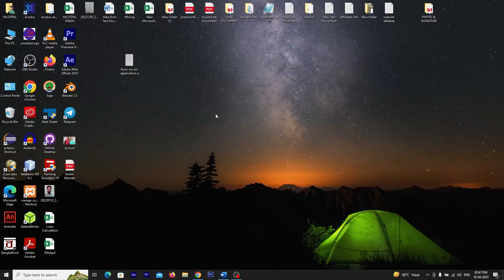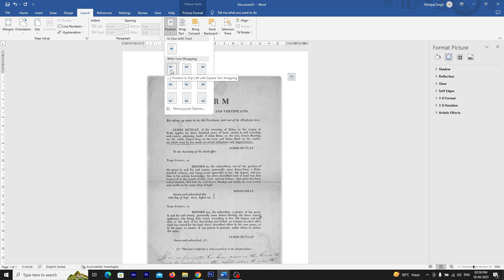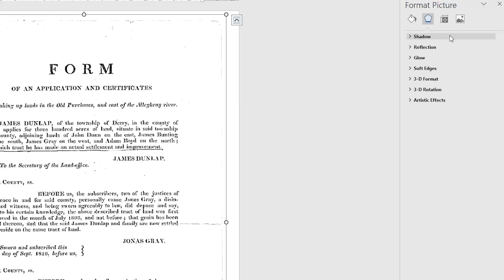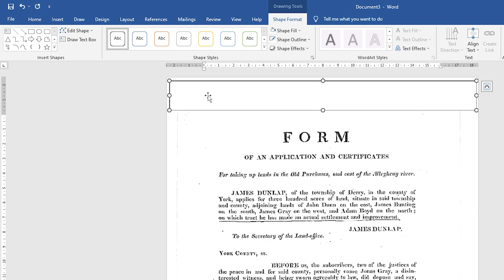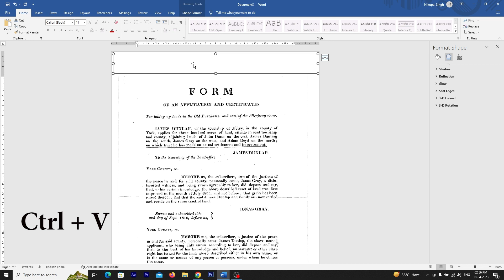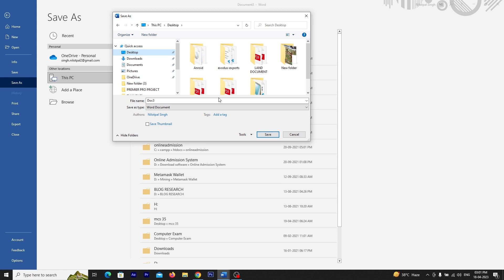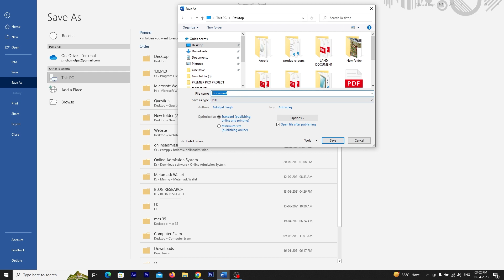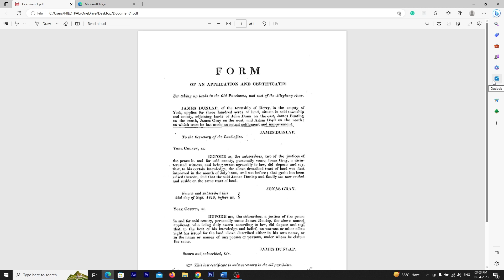How to Repair Old Document in Microsoft Word | Old Document Convert to New Document in MS Word